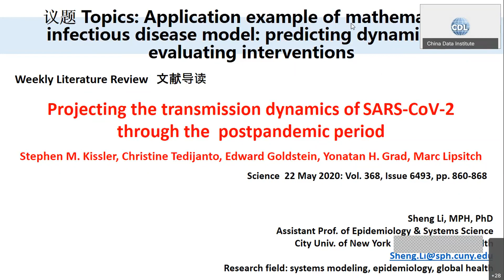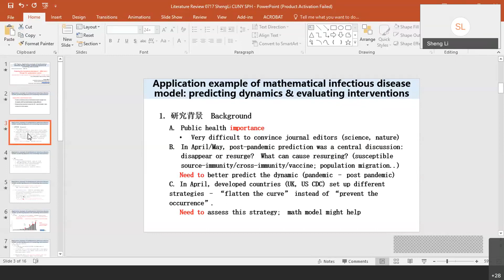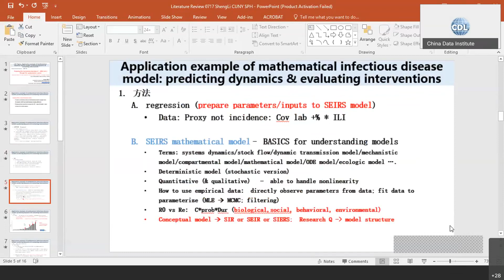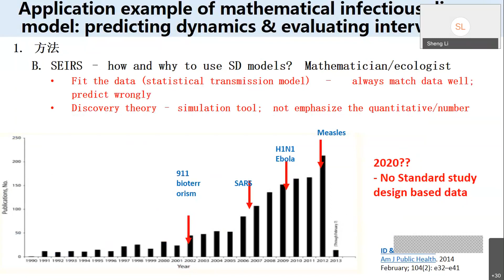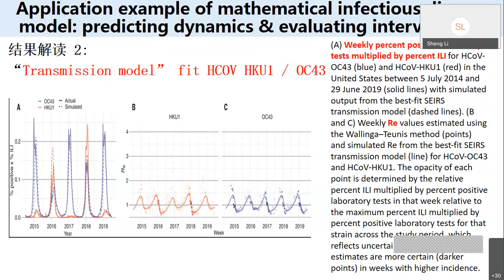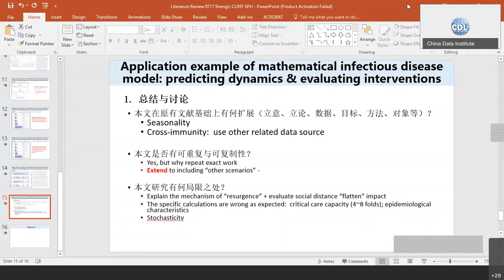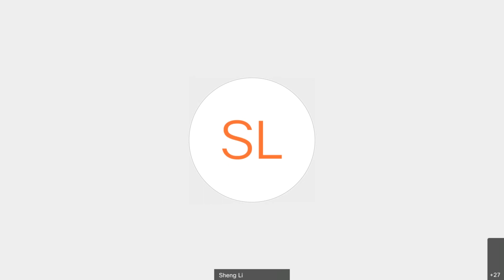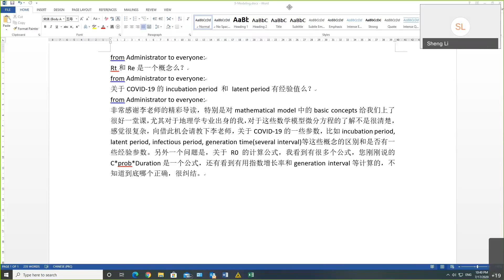Literature Review Sheng Li Literature Review 20200718